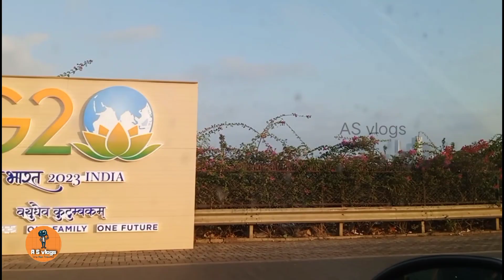Sea link Mumbai l bandra l full tour l Arunselvaraj vlogs